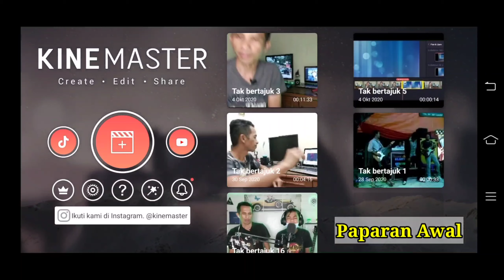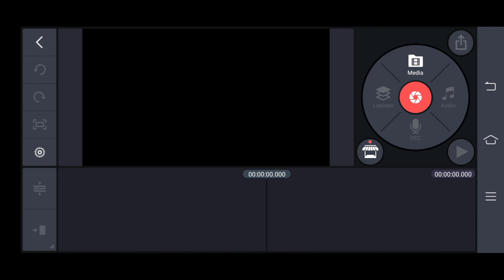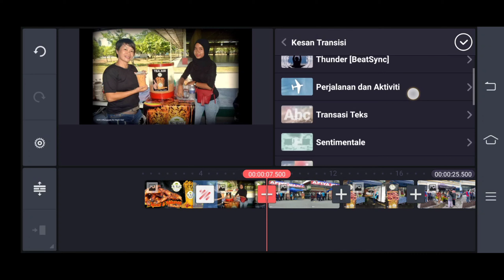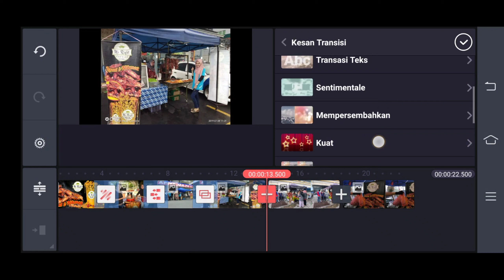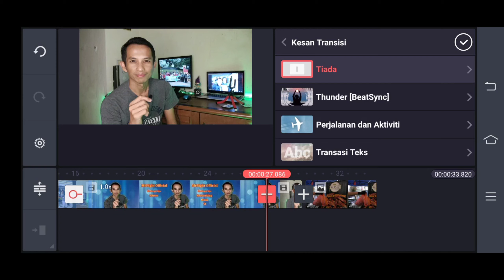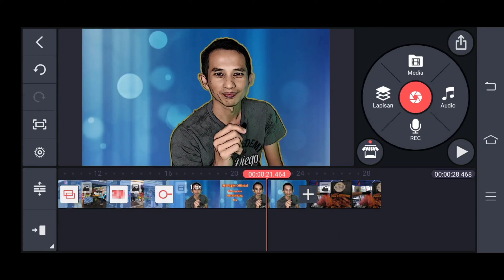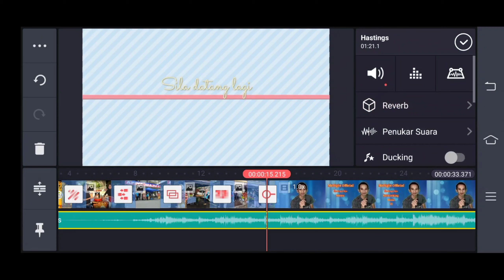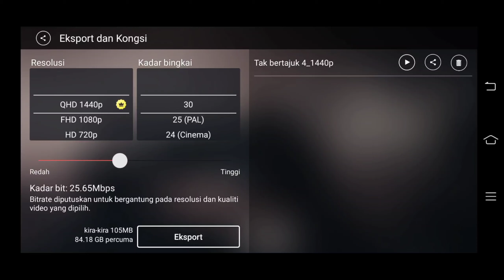Tutorial Kinemaster / Cara Asas Edit Video Untuk Pemula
Bengang, pening dan tidak tau cara edit video di Kinemaster?
Maka video ini wajib anda tonton.

Aplikasi Kinemaster merupakan aplikasi mengedit video yang sangat popular dikalangan content creator, ini kerana ianya sangat mudah dan banyak tools ataupun alatan pengeditan yang terdapat didalam aplikasi kinemaster ini. Walaubagaimanapun, masih ramai yang keliru dengan cara penggunaan aplikasi ini dan untuk itulah video ini dicipta

Tutorial asas edit video untuk pemula kinemaster ini khusus buat mereka yang baru berjinak jinak dengan Kinemaster. Di video ini, saya akan menerangkan secara ringkas asas teknik membuat video, fitur fitur ataupun kesan khas dan interface dalam aplikasi Kinemaster

Oleh sebab saya menggunakan Kinemaster Pro,maka saya menunjukkan  juga perbezaan kesan khas dan effect yang tersedia diantara Pro dengan Kinemaster biasa .
sekiranya berminat untuk melanggan kinemaster secara Pro, bolehlah memilih bayaran secara bulanan ataupun tahunan dan yang pastinya memang cukup berbaloi...

tutorial khusus buat pemula

Download Apps Kinemaster di Playstore
secara percuma
cara edit video kinemaster
asas edit video

Permintaan tutorial?
sila tinggalkan diruangan komen atau

Atau

penyejuk ladtop...

youtuber pemula
tutorial kinemaster
kinemaster pro
asas edit video
asas kinemaster